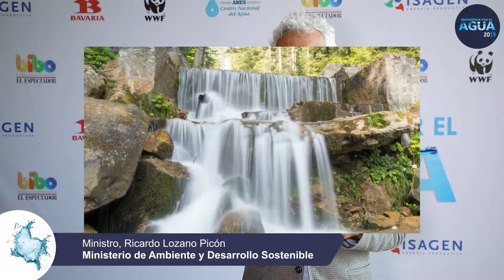Encuentro por el Agua - Medellín 2019 con Ministro Ricardo lozano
A partir de los retos de la región de Antioquia, ¿cuáles serán los aportes del Ministerio de Ambiente y Desarollo? por Ricardo Lozano, Ministro de Ambiente y Desarrollo Sostenible de Colombia.